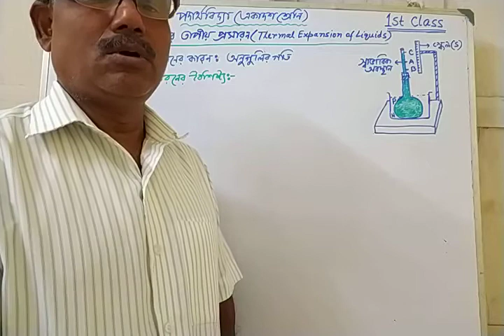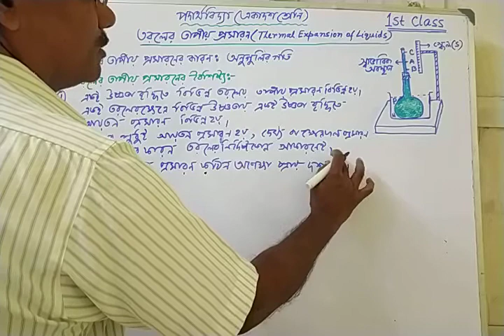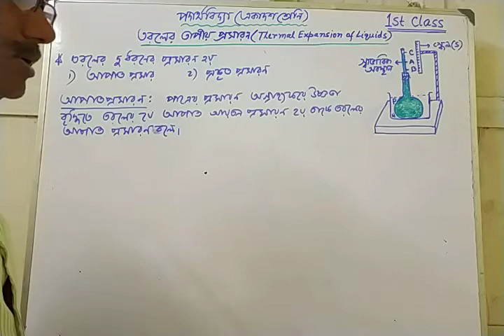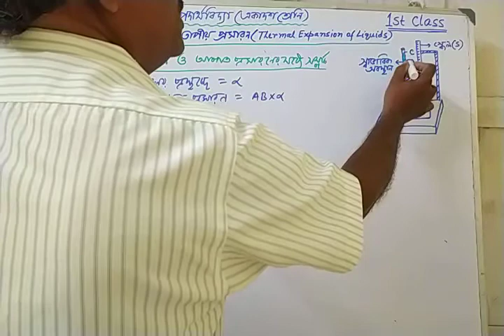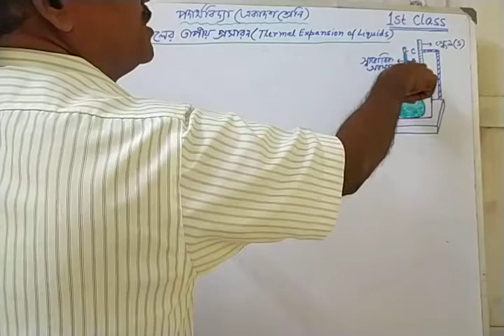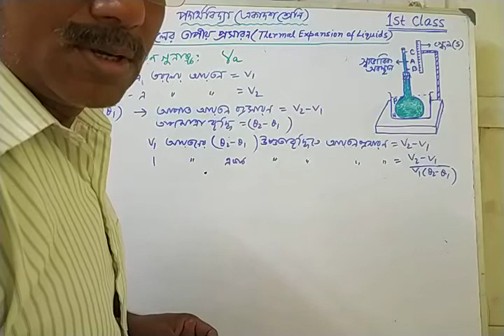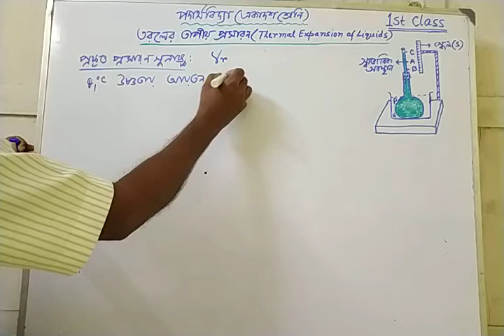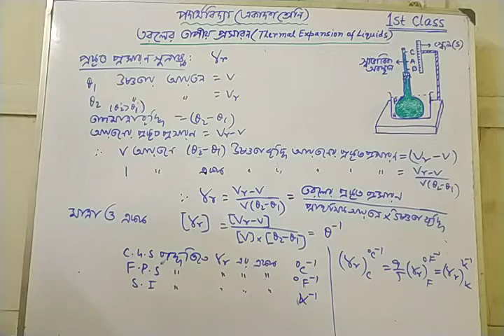11 Physics Thermal Expansion of Liquids 1ST Class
Apparent and Real Expansion of a Liquid.